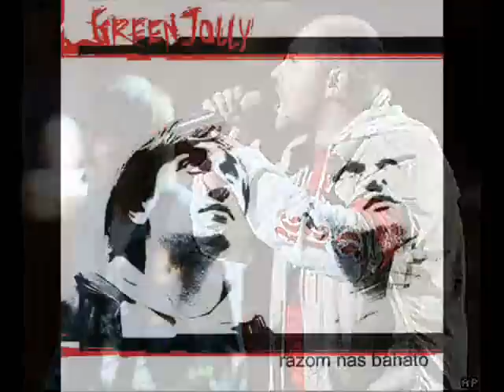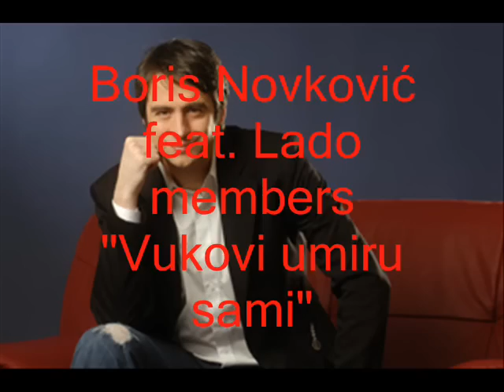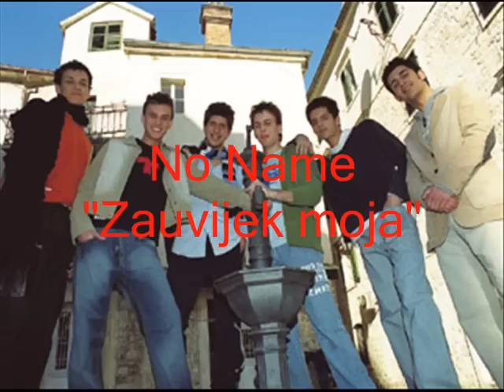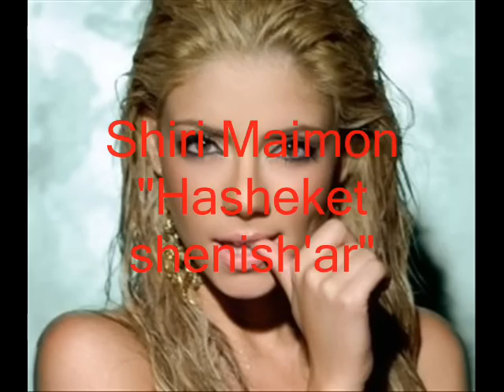Eurovision Song Contest 2005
Eurovision Song Contest 2005 in Kiev (Ukraine)

Result:
1. Greece
2. Malta
3. Romania
4. Israel
5. Latvia
6. Moldova
7. Serbia & Montenegro
8. Switzerland
9. Norway
10. Denmark
11. Croatia
12. Hungary
13. Turkey
14. Bosnia & Herzegovina
15. Russia
16. Albania
17. FYR Macedonia
18. Cyprus
19. Sweden
20. Ukraine
21. Spain
22. United Kingdom
23. France
24. Germany